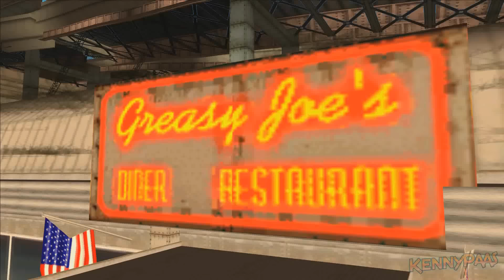Grove Street x Liberty City!🌇 (GTA SA Short Movie)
After Vice City CJ and the boyz head to Liberty City where trouble lies ahead!😱

Grand Theft Auto: San Andreas is an action-adventure video game published by Rockstar Games. Grand Theft Auto: San Andreas is played from a third-person perspective. The game is set within the fictional U.S. state of San Andreas, which is heavily based on California and Nevada. The state of San Andreas consists of three metropolitan cities: Los Santos, based on Los Angeles; San Fierro, based on San Francisco; and Las Venturas, based on Las Vegas. The single-player story follows Carl "CJ" Johnson, an ex-gangbanger who returns home to Los Santos from Liberty City after his mother's murder. Carl finds his old friends and family in disarray, and over the course of the game, he attempts to re-establish his old gang, clashes with corrupt cops.

Amnesia: The Dark Descent OST
Silent Partner - Iron Curtain